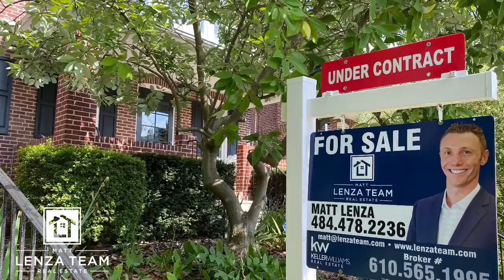The Matt Lenza Real Estate Team - 841 Surrey Lane Media PA - Congrats Video